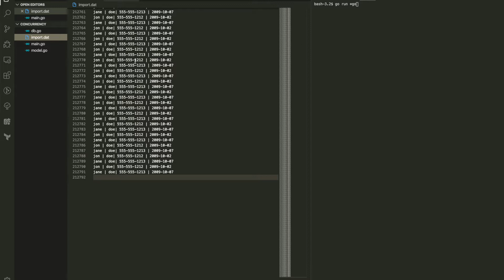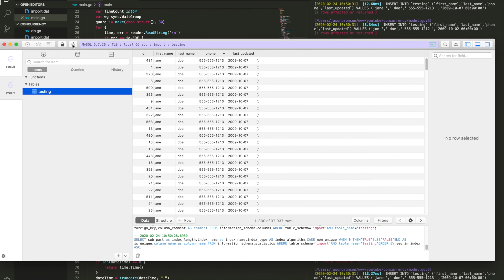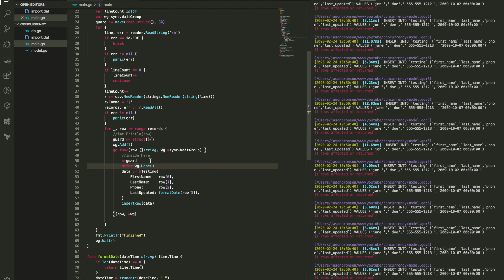Go Concurrency And Rate Limiting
An introduction to Concurrency in Go.

Go example of handling concurrency and rate limiting in this example using a pipe delimited file importing into a database.

Great concurrency tools like go routines and channels.